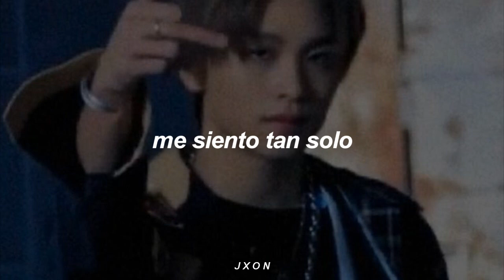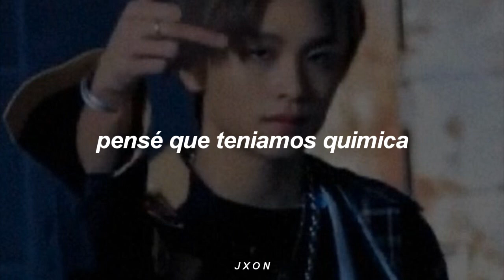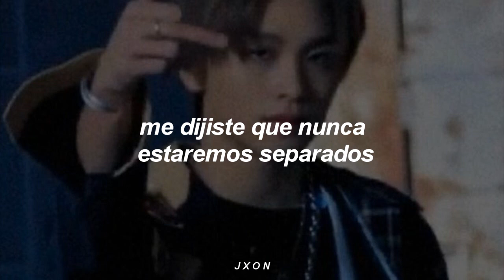roman kayz - pretty [sub español]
ツ